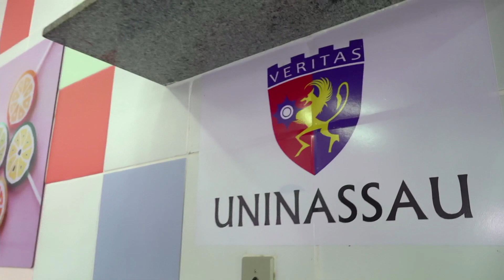DESAFIO DOS CONFEITEIROS KIDS (30/10/2021) | PARTE 1 | EP 03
Assista à Parte 1 do Episódio 03 da 1ª Temporada do Desafio dos Confeiteiros KIDS.